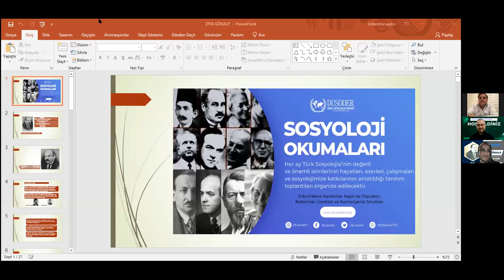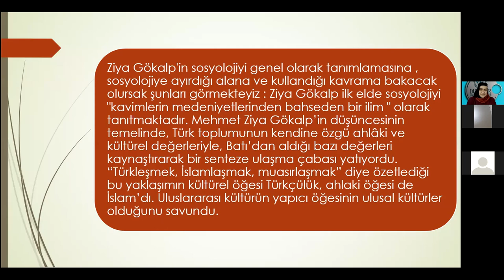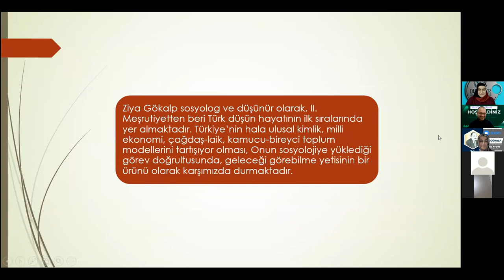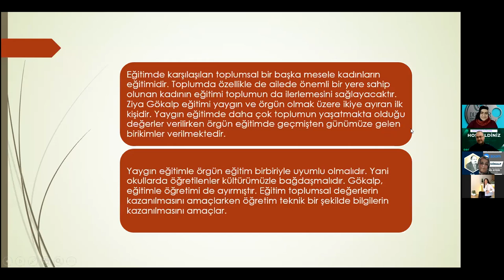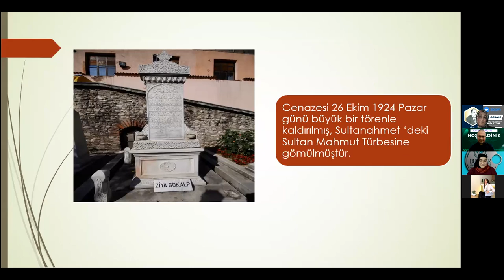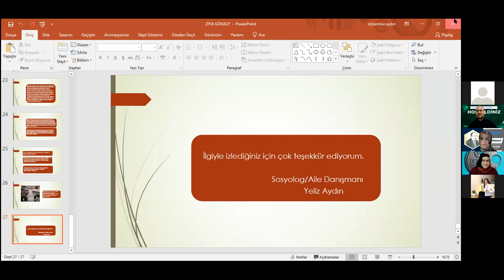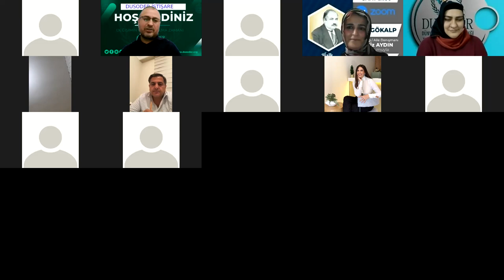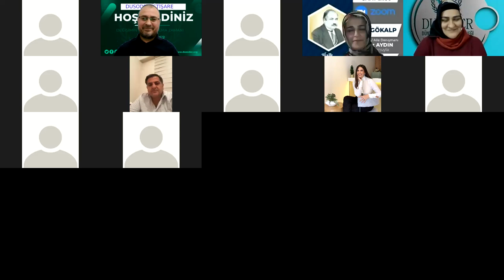SOSYOLOJİ OKUMALARI (YELİZ AYDIN)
ZİYA GÖKALP